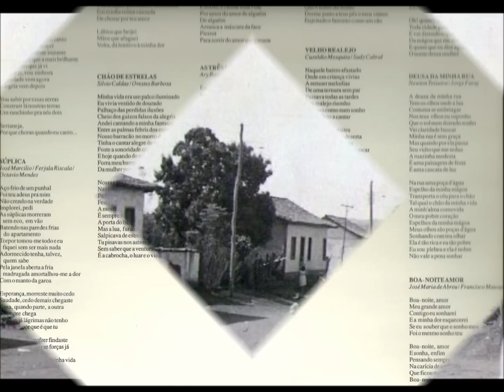VELHO REALEJO - NELSON GONÇALVES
NELSON GONÇALVES
SERENATA -- RCA -- BMG - 1991
Arranjos e regências: Rafael Rabello, Herondino José da Silva (Dino Sete Cordas)
e Cristóvão Bastos - Músicos convidados: César Farias,  violão -- Ronaldo Souza, bandolim -- Jorge José, cavaquinho -- Dininho, baixo -- Márcio Mallard, Jorge Kundet, Luiz Fernando Zamith e Cássia de Menezes, cellos. Participações especiais: Rafael Rabello, violão -- Dino 7 Cordas, violão sete cordas -- Altamiro Carrilho, flauta -- Caçulinha, acordeom.

VELHO REALEJO

Composição: Custódio Mesquita e Sadi Cabral
Interpretação: Nelson Gonçalves

Naquele bairro afastado
Onde em criança vivias
A remoer melodias
De uma ternura sem par

Passava todas as tardes
Um realejo risonho
Passava como num sonho
Um realejo a cantar

Depois, tu partiste
Ficou triste, a rua deserta
Na tarde fria e calma
Ouço, ainda, um realejo a tocar

Ficou a saudade comigo a morar
Tu cantas alegre
E o realejo parece que chora
Com pena de mim

Tu cantas alegre
(Vídeo de Antônio Augusto dos Santos, Antônio Bocaiuva, antaugsan, Bocaiuva, Divinópolis, Minas Gerais. Fotos e imagens da Internet.- Informações adicionais colhidas nas páginas virtuais de discotecapublica.blogspot.com.br  Toque Musical -- Raros e Afins -- Bruxinha do Vinil -- Arquivosdovinilaocd -- Em 17/11/2013)